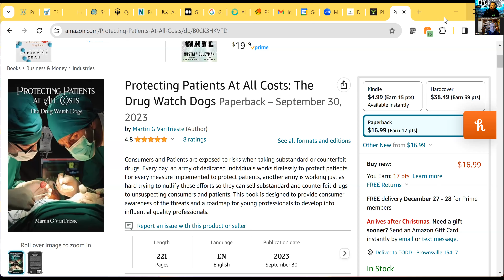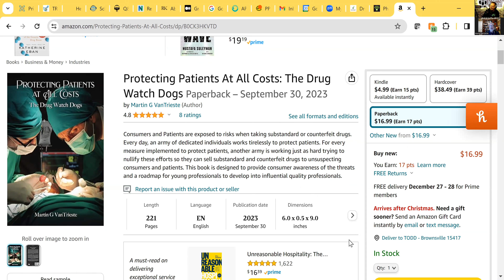What can Civica, Inc Teach us about Drug Supply?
Civica, Inc. announces that Ned McCoy, currently Civica’s Chief Operating Officer, will succeed Martin VanTrieste as Civica’s President and Chief Executive Officer, effective June 1. VanTrieste will remain an advisor to the Company and continue serving on Civica’s Board of Directors.

As part of this transition, McCoy will also join the Civica Board of Directors on June 1. “Martin’s decision to come out of retirement four years ago to help us shape and launch Civica was critical to bringing together diverse stakeholders to create a more reliable and affordable approach to generic medicines,” said Dan Liljenquist, Chairman of the Board of Directors of Civica. “From leading the development of Civica’s future essential medicines manufacturing facility to executing numerous pivotal partnership agreements and, most recently, pioneering Civica’s initiative to manufacture and distribute affordable insulin, Martin’s impact will be felt for decades to come. We’re thrilled Martin will continue serving on our Board of Directors and will help guide the Civica team to build on the many successes during his tenure.”